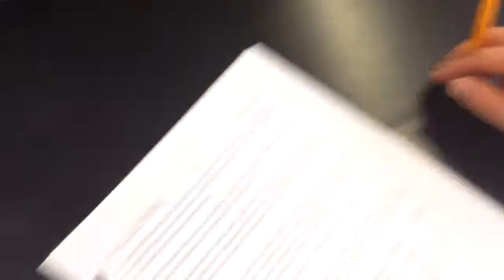John Wipro Dbl Rep Intro 2014